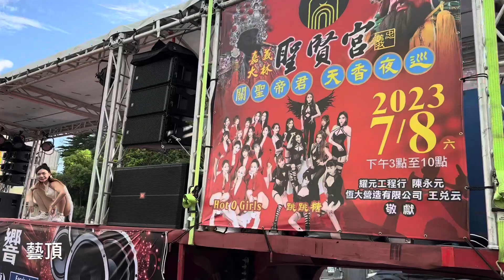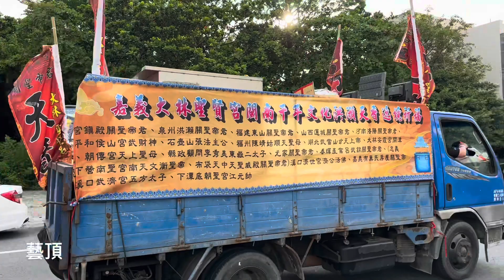嘉義大林聖賢宮關聖帝君癸卯年天香夜巡平安遶境【歡迎訂閱 分享 按讚 】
中華民國112年07月08日(六） 癸卯年五月二十一日